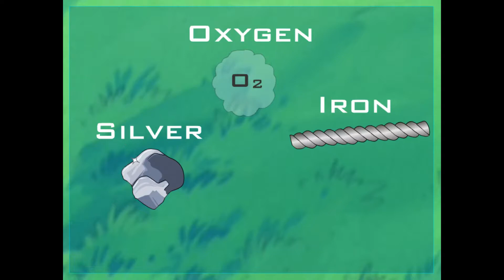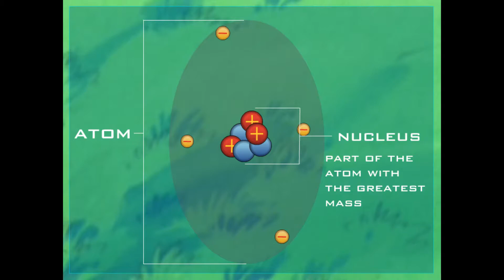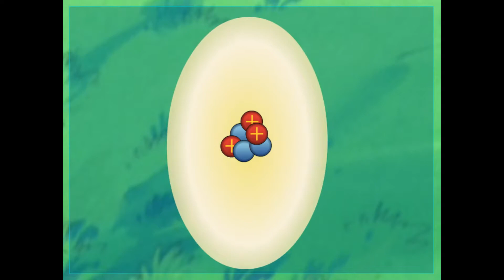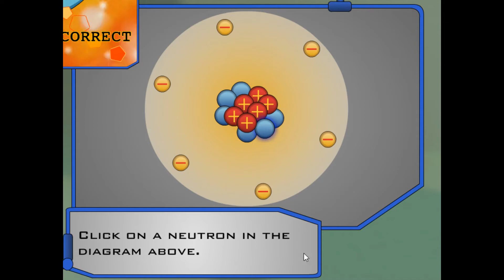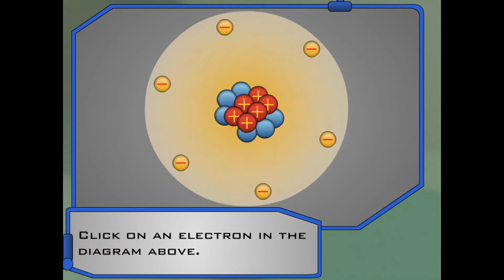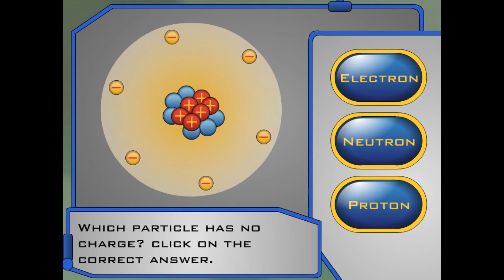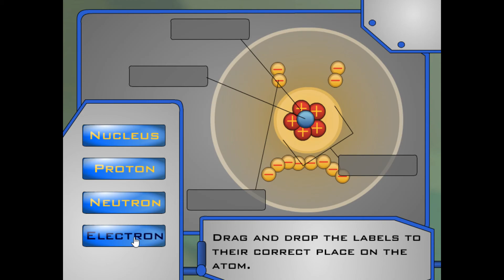Pokémon Learning League - The Atom (Full Lesson)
While on the road to the next battle, Ash demands that the gang stop for food, despite the fact they just ate. Turns out even May's getting sick of his obsession with food by this point. They run into Plusle and Minun (and can understand them?), who are desperate to show off a mini-mushroom they found. Ash claims it's the smallest thing in existence, but May says that it's probably made up of even smaller atoms. Super offended by this comment, Ash calls Siara to back up his argument.

it backfires

Another one of the lessons I remember from childhood. That being said, I completely forgot about it until I made this video lol. It's kind of fun to rediscover the lessons that were buried deep in the back of my head.

I like the fact the included Plusle and Minun in this one. It seems like such an obvious thing to do, but after seeing, say, Deoxys go unmentioned in "Heredity," it's nice to see this opportunity wasn't wasted. Another thing that stood out to me was the Apply section. You're able to create the atom however you want, and the answers for the following section actually depend on the atom you've made. In other words, it's a freeform section that actually *grades* you.

"This sandwich probably has 𝟑𝟎𝟎 𝐛𝐚𝐳𝐢𝐥𝐥𝐢𝐨𝐧 atoms, and this apple probably has 𝟖𝟎𝟎 𝐤𝐚𝐦𝐢𝐥𝐥𝐢𝐨𝐧 atoms!" -Ada's star pupil, 2007

Date Last Modified - 05/15/2007
Chapters:
0:00 Watch
4:42 Try
7:07 Apply
9:38 Incorrect Responses